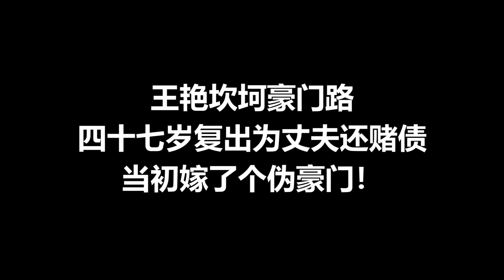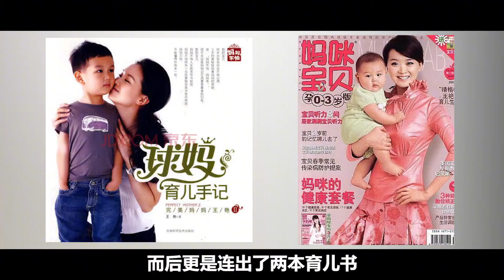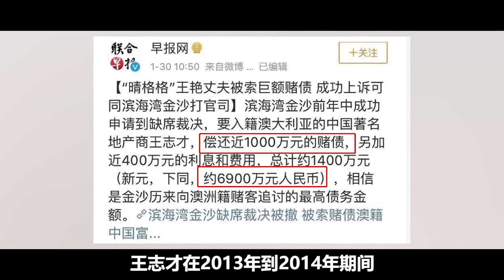王艷坎坷豪門路，四十七歲復出為丈夫還賭債，當初嫁了個偽豪門！/險些和周迅成婆媳 【小野傳說】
王艷和郭晶晶差在哪？嫁豪門險被繼子掌摑，47歲復出撈金惹爭議
王艷坎坷豪門路，四十七歲復出為丈夫還賭債，當初嫁了個偽豪門！/險些和周迅成婆媳

小野傳說！
小野傳說 王艷 王艷嫁豪門 王艷復出 還珠格格 周迅 我們強調了影片內容的專業和安全性，以確保觀眾獲得可靠的資訊。